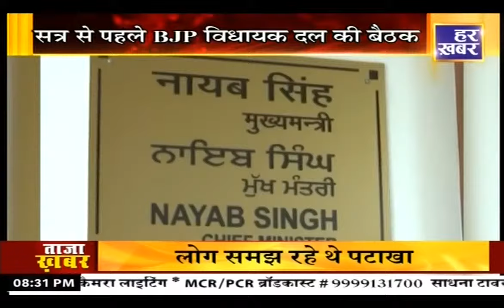हर खबर || 8 PM || 22 October 2024 || Haryana || मसला || Har Khabar